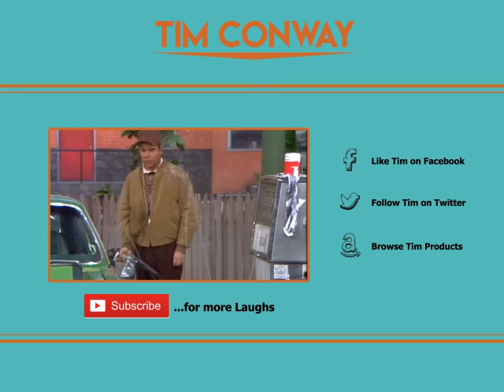A Bicentennial Minute from "The Carol Burnett Show"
Harvey Korman and Tim Conway in A Bicentennial Minute from "The Carol Burnett Show". During rehearsals I found a way to keep breaking the drum over Harvey's head, he was a good sport.